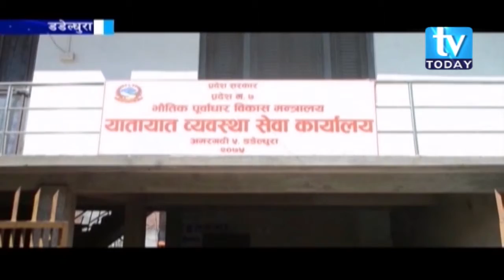डडेल्धुराबाट नयाँ सवारी चालक अनुमती पत्र लाइसेन्स लिन सक्ने व्यवस्था सरु हुदै ।।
TV Today News /  टिभी टुडे समाचार
Upload : Durshan Khatri/दुर्शन खत्री